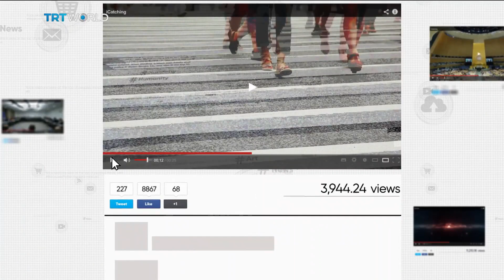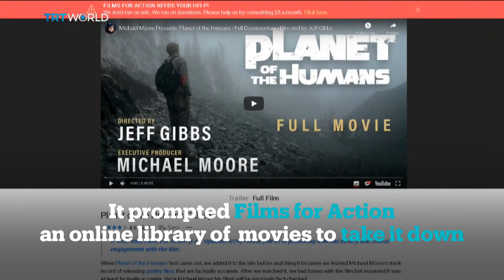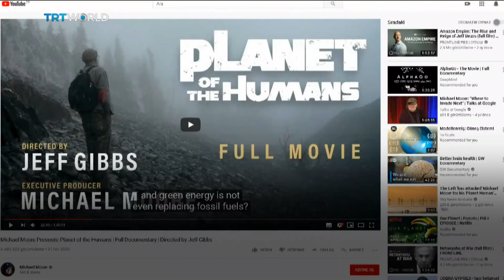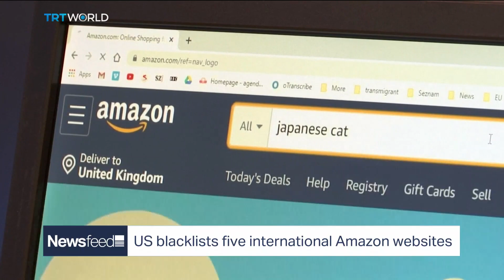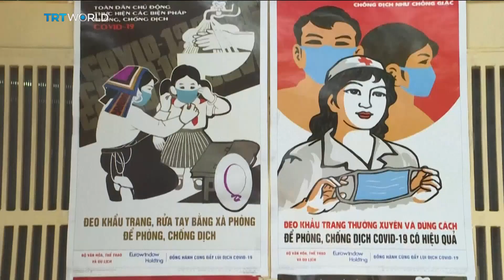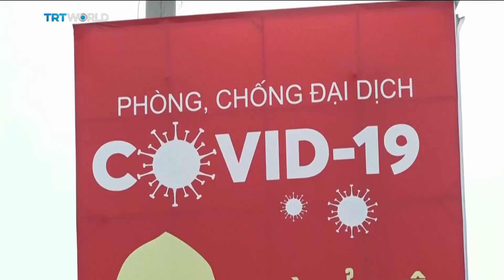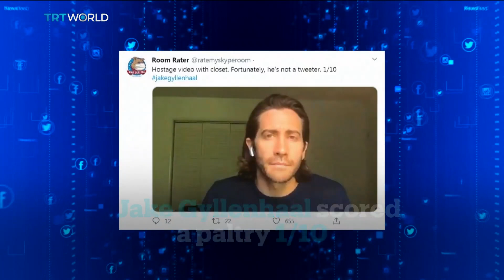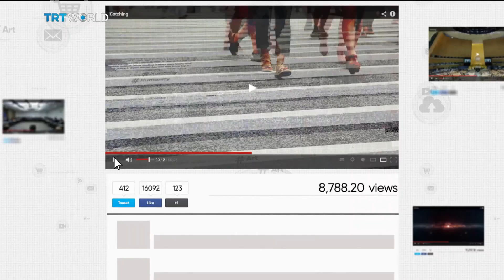Planet of the Humans faces calls to be banned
-        Planet of the Humans is produced by Michael Moore and it challenges some of the accepted ideas about renewable energy. Some environmentalists want it banned
-        Tik Tok passes 2 billion downloads
-        First look at the NASA’s ‘Ingenuity’ helicopter